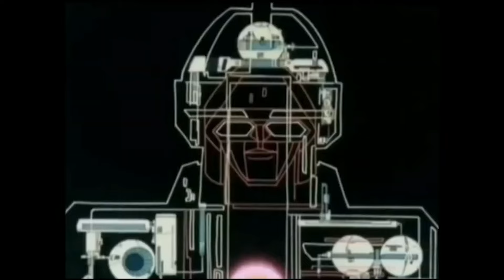สารานุกรมเหล็กไหล Super Robot Wars /ข้อมูลหุ่นยนต์ #92 Godmars / Six God combination God Mars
หนังสือสารานุกรมเหล็กไหลแบบ Ebook ซื้อได้ที่
หนังสือที่รวบรวมเรื่องราวทั้งหมดของเกม Super Robot Wars ตั้งแต่ภาคแรก จนถึง ภาคปัจจุบัน (30)
ข้อมูลหุ่นยนต์ทุกภาคกว่า 200 ตัว
รีวิวเกมแบบครบทุกภาค
และบทวิเคราะห์เนื้อเกมจากเกม
วิธีเอายูนิตลับของทุกภาค
สารานุกรมที่รวบรวมข้อมูลหุ่นยนต์ให้คุณได้มากที่สุด